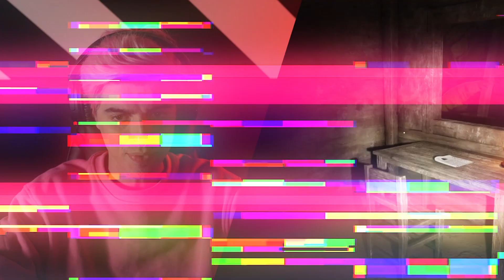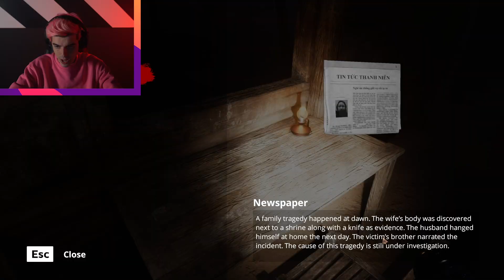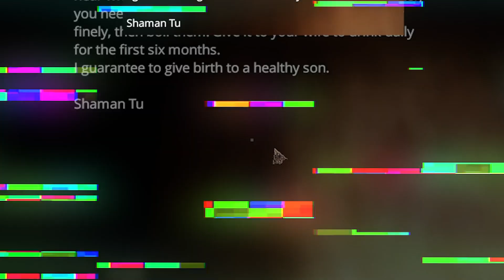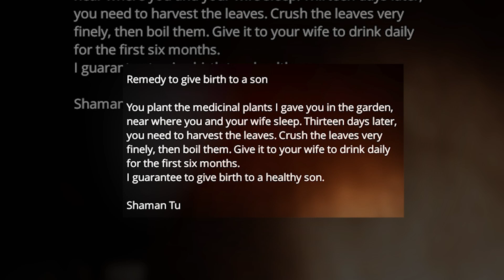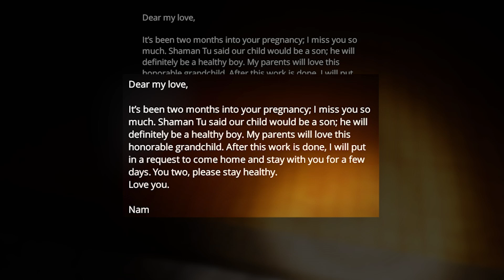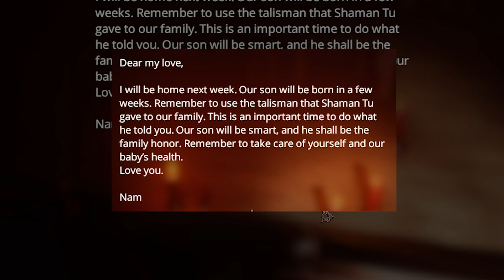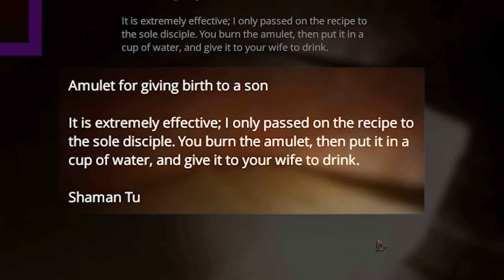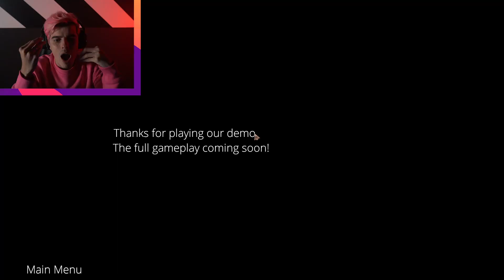TOME CUIDADO com A MULHER de VESTIDO BRANCO! | Jogo de Terror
Fala, galera! Você já se deparou com uma mulher de vestido branco à noite? Pois bem, Jean Luca vai explorar esse JOGO DE TERROR Vietnamita super ASSUSTADOR! Será que essa mulher é de verdade ou apenas um mito? 🤔